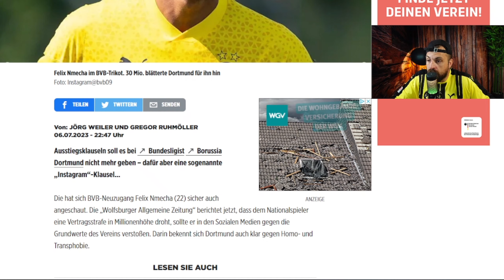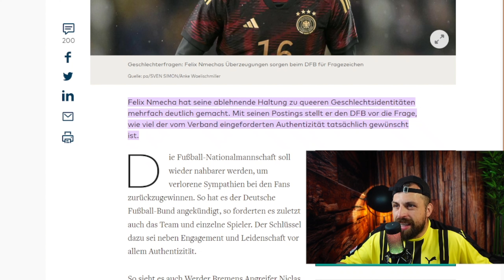Im Fussball geht's immer mehr um Kommerzialisierung und Ideologie! Siehe Bsp. Nmecha und BVB!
Fussball ist nicht nur ein sehr teures Hobby geworden, wenn man brav alle Abo´s abschließt, um seinen eigenen Verein kicken sehen zu dürfen - die Vereine und Nationalmannschaften werden auch immer mehr von der Politik für deren woke Ideologie benutzt. Die Leidtragenden sind wir alle!